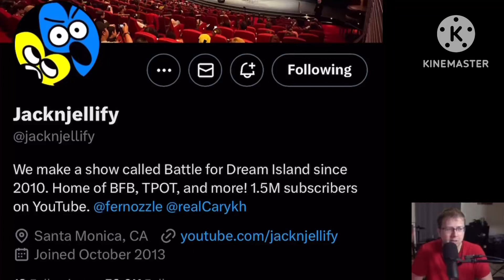Basically the BFDIA 6 Release